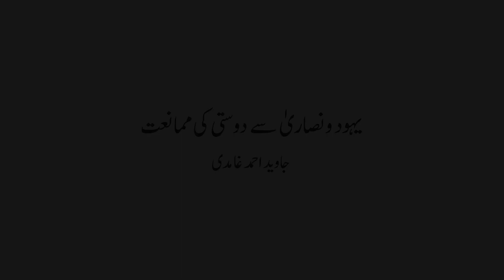Friendship with Jews and Christians | یہود و نصاریٰ سے دوستی | Javed Ahmad Ghamidi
یہود و نصاریٰ سے دوستی کی ممانعت
جاوید احمد غامدی
Prohibition of friendship with Jews and Christians

WhatsApp Broadcast:
Please save “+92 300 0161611” as “Al-Mawrid Broadcast” in your phonebook and text “Please send me Updates” on it
(Note: Please text, calls will not be answered)